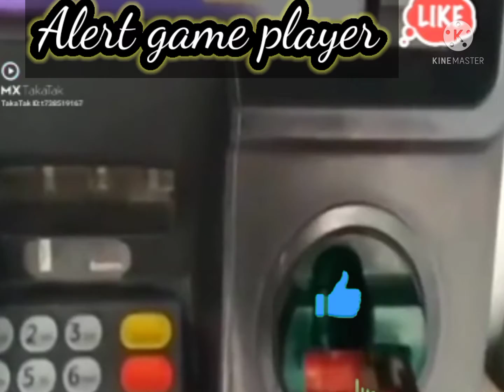Alert Game Player#short video# Am 2.0 fact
ALERT Game Player